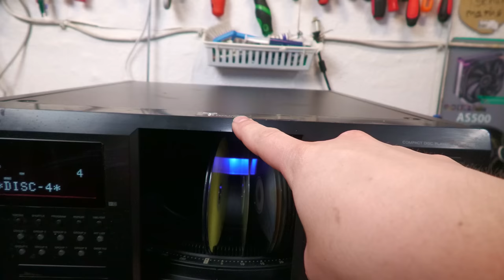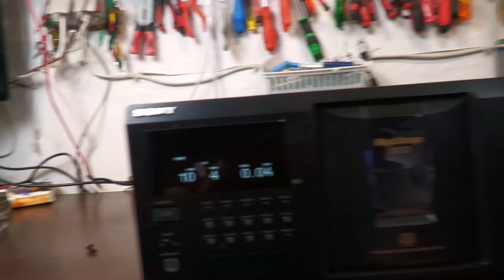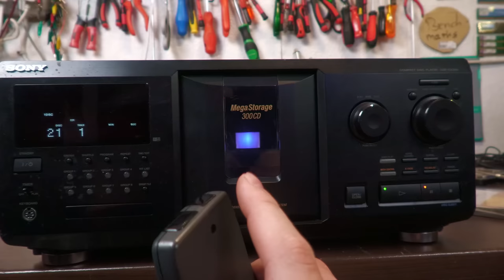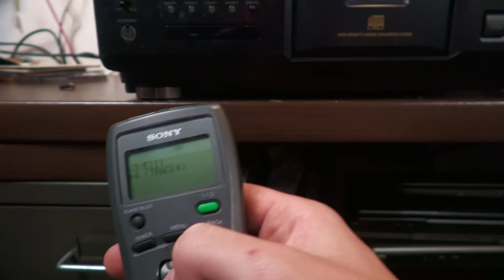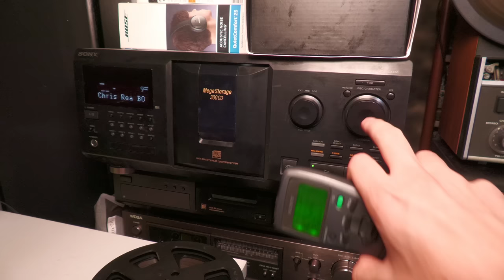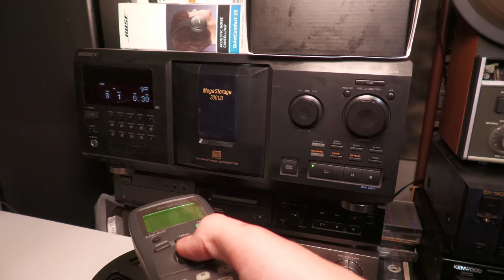Dieses Ding schluckt 300 CDs | fast hätt´s geknallt!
Vor einigen Tagen habe ich dieses Gerät bei Ebay gefunden. Ein CD-Wechsler von Sony für 300 CDs. Sieht man nicht allzu oft.

mein Zweitkanal: Technikkeller Reloaded